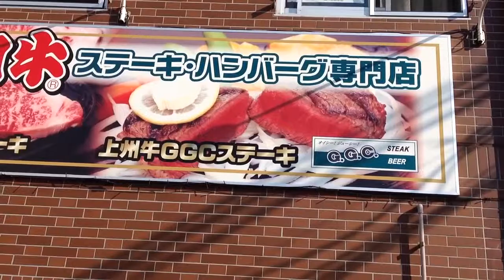群馬パース大学 群馬 ステーキとハンバーグ GGC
群馬パース大学のみなさん、こんにちは！

群馬県北部環状線沿い、コジマ電気様近く、ステーキのどん様反対、パターテ様反対側のステーキとハンバーグの店　GGC高崎本店。
「来た時よりも幸せに」をモット-に、自家製、地産地消にこだわりつつ、群馬県で1番おいしいスーキとハンバーグの店を目指しています。